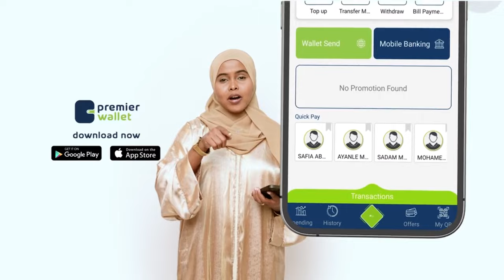Taliska Booliska Somaiya ayaa soo bandhigay 140 xabbo oo hoobiyeyaal ah ay oo soo qabteen